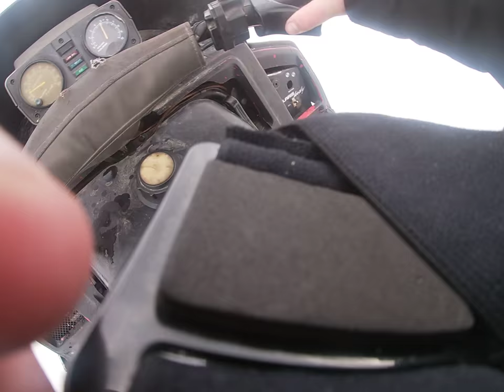Bob's Adventures 3rd Snowmobile video bringing her home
Love jumping the ditch!

Bob Bobby Rob Robert Adventure Adventure's cold hot winter summer hobby fish relax family together togetherness serenity country red neck america patriot outdoor out door doors freedom special friends friendly friend bicycle fishing fisher hunt hunting hunter get away getaway gets away getting away connections natural world nature worlds motorcycle motor cycle kite rocket launch launcher black power gun knife coyote antelope elk white tail deer mule deer antler horn badger ground hog wild cat house cat trapper rabbit jack rabbit  horse mule donkey puppy pups pup tree pine spruce woodland desert prairie valley lake river stream trout bass salmon 4 wheeler four wheeler fourwheeler four-wheeler fresh air freshair fresh-air 4wheel snowmobile snow mobile wind rain sleet hail cloudy clear hazy fog foggy fish cray-fish crayfish holler finger point helping hand bear fox moose duck goose grouse sage grouse sage brush bush juniper tree life liberty pursuit of happiness movie video inspiration inspirational inspiriing dream dreamer climb climbing hike hiking shoot shooting shooter far farther farthest Northwest North South East West South West Northeast Southeast Southern Idaho Wyoming Montana Colorado Yellow Stone World Pocatello Boise Nampa Caldwell Twin Falls Wendell Shoshone Gooding City of Rocks Little hot springs reservoir natural